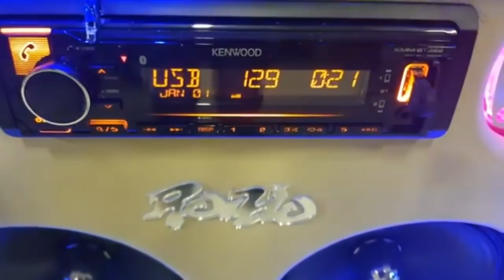CAIXA RESIDENCIAL DA RODÃO COM 2 MÉDIOS SNAKE E 1 SUB - ACABAMENTO TOP = ILOVEBASSBR